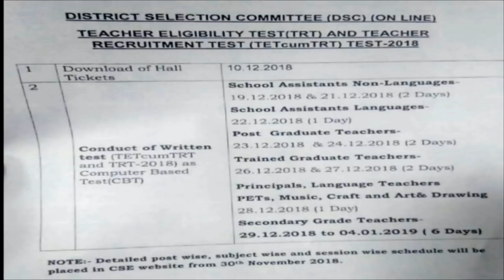ఏపీ DSC 2018 REVISED EXAM'S SCHEDULE DATES! HALLTICKETS !లేటెస్ట్ న్యూస్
ఏపీ DSC 2018 REVISED EXAM'S SCHEDULE DATE
AP DSC 2018, బ్రేకింగ్ న్యూస్! గంట శ్రీనివాస్ ను ముట్టడించిన DSC అభ్యర్థులు! ఉద్రిక్త వాతావరణంAP DSC 2018, WEB OPTION'S , SUBJECT WISE APPLICATION, AP DSC LATEST NEWS,"AP DSC 2018 MOCK TEST